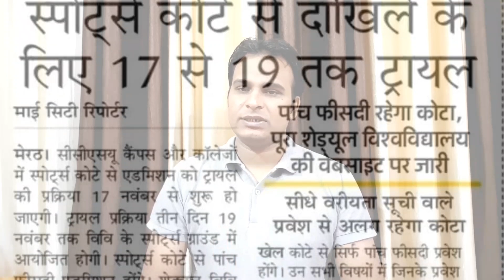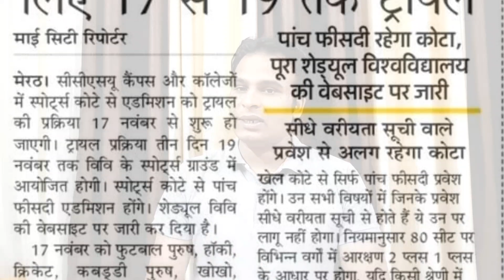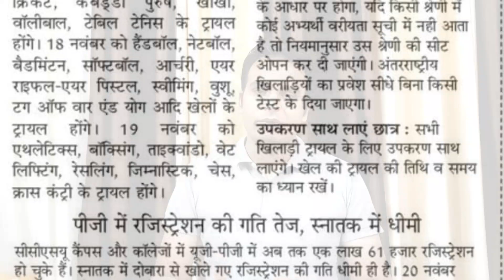today ccs university news || Today ccs university update || ccs university admission 2020